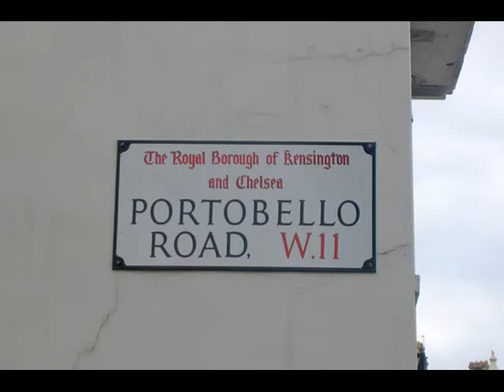Portobello Road Market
Portobello Road Market - Europe's largest antique market - London